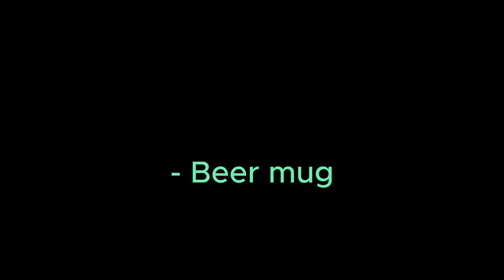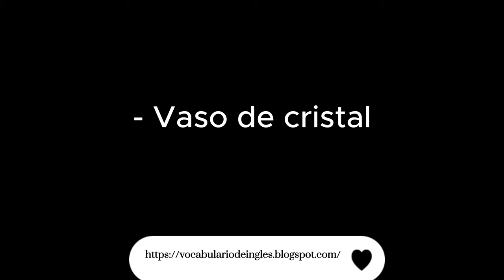Clases de vasos en inglés 🍷🥛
Aquí tienes una lista de vocabulario en español e inglés con diferentes tipos de vasos:

1. Vaso ordinario - Ordinary glass
2. Vaso de agua - Water glass
3. Vaso de vino - Wine glass
4. Vaso de cerveza - Beer mug
5. Vaso de jugo - Juice glass
6. Vaso de cóctel - Cocktail glass
7. Vaso alto - Highball glass
8. Vaso corto - Lowball glass
9. Vaso de chupito - Shot glass
10. Vaso de champaña - Champagne flute
11. Vaso de martini - Martini glass
12. Vaso de whiskey - Whiskey glass
13. Vaso de brandy - Brandy snifter
14. Vaso de sidra - Cider glass
15. Vaso de licor - Liquor glass
16. Vaso de batido - Milkshake glass
17. Vaso de café - Coffee mug
18. Vaso de té - Tea cup
19. Vaso de plástico - Plastic cup
20. Vaso de cristal - Crystal glass

Espero que esta lista te sea útil.